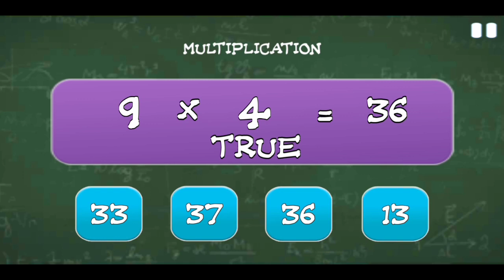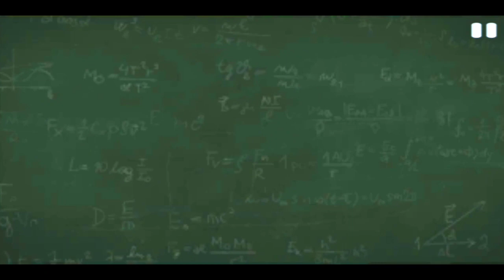High School Teacher Simulator : School Life Gameplay Walkthrough Part 1 || Level 1 to 4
Today I am showing you the " High School Teacher Simulator : School Life Gameplay Walkthrough Part 1 - Level 1 to 4 " Play high school games and enjoy school life days in virtual school simulator. This is Offline Game.

Now you can enjoy your high school education being a high school girl teacher or boy, enhance your teaching skills, and help the students achieve their goals in various competitions playing high school games.

The high school teacher games allow you to be a creative teacher, assign games to the students to enjoy high school sports day, create homework assignments, and let the high school teacher series be something new and exciting. Do you want to know more about high school teacher games? Have a look!